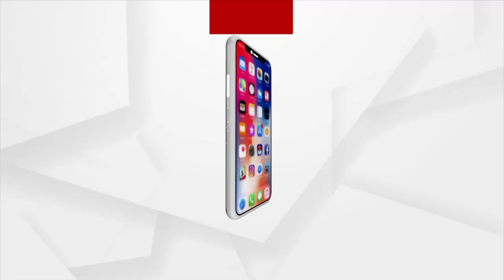କ୍ୟାପଟେନଙ୍କ ସମସ୍ତ କାର୍ଯ୍ୟକ୍ରମକୁ ମୁଖ୍ୟମନ୍ତ୍ରୀଙ୍କ ସମର୍ଥନ ଅଛି : ଅନନ୍ତ ମହାନ୍ତି, ବରିଷ୍ଠ ସାମ୍ବାଦିକ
କ୍ୟାପଟେନଙ୍କ ସମସ୍ତ କାର୍ଯ୍ୟକ୍ରମକୁ ମୁଖ୍ୟମନ୍ତ୍ରୀଙ୍କ ସମର୍ଥନ ଅଛି :
ଅନନ୍ତ ମହାନ୍ତି, ବରିଷ୍ଠ ସାମ୍ବାଦିକ
କ୍ୟାପଟେନଙ୍କୁ ପାଖରେ ରଖିବେ ନା ଦୂରେଇ ଦେବେ ?